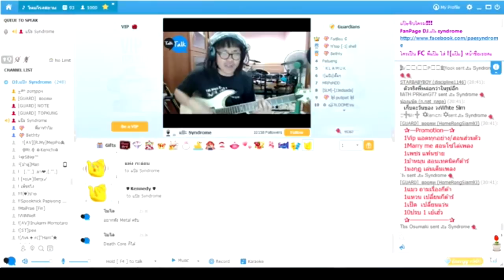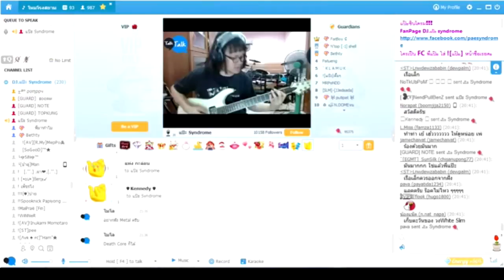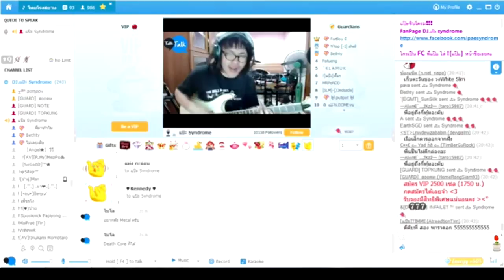แป๊ะ Syndrome - ซักซี้ดนึง Paradox Guitar Cover สดๆ ไม่ได้ซ้อม Live @ Talk Talk 93 23 มี.ค. 2558